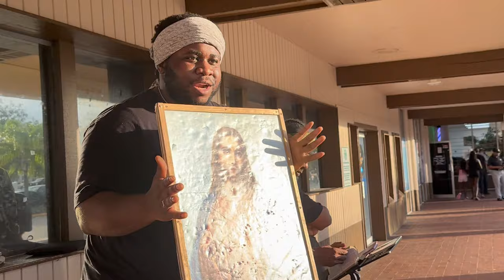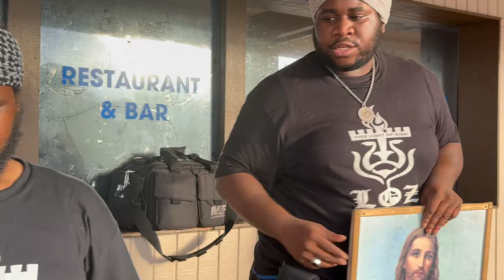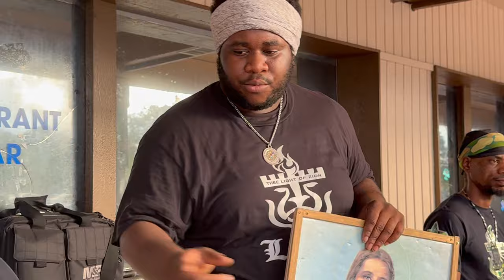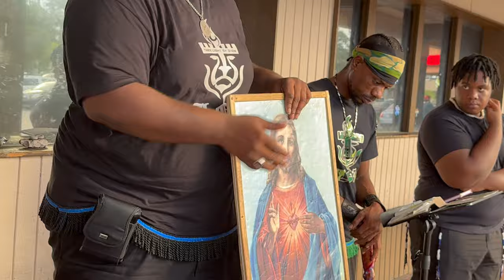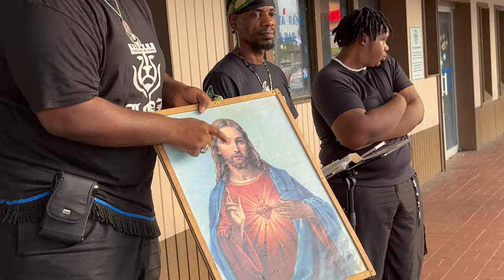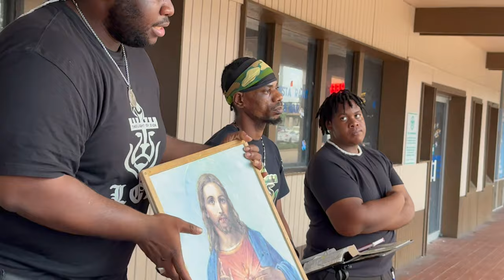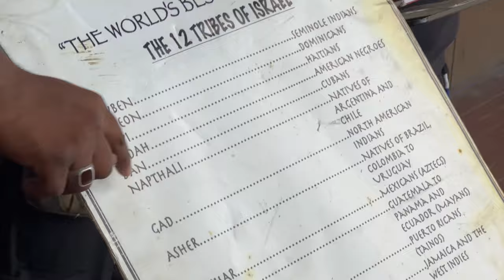BEAUTIFUL INTERACTION WITH A FAMILY THAT IS WILLING TO LEARN!!